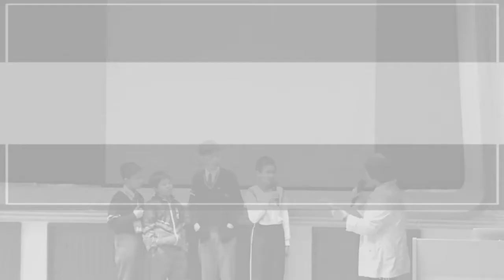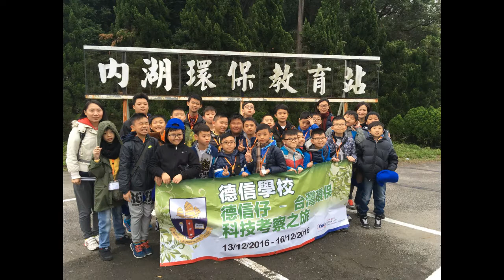2016-2017小六生活片段